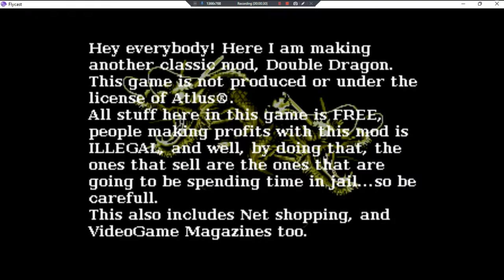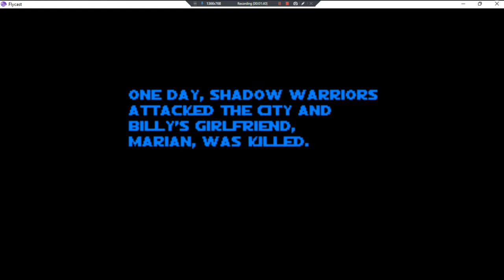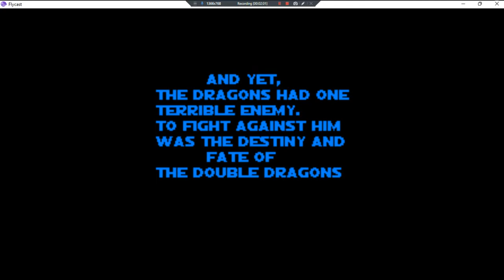Beats Of Rage Double Dragon Extreme •UNL• ~ GamePlay ~ OP&Some Gaming ~ DC ~ 1080pᴴᴰ ~ 2022 ~ W11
Year Made: 2022 120fps [Extended Edition]
1080pᴴᴰ (With Fabulous & Outstanding 7.1 Audio For All DC Games)